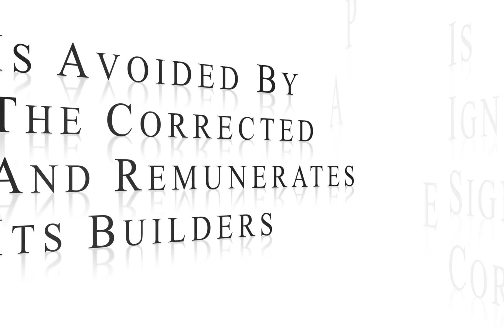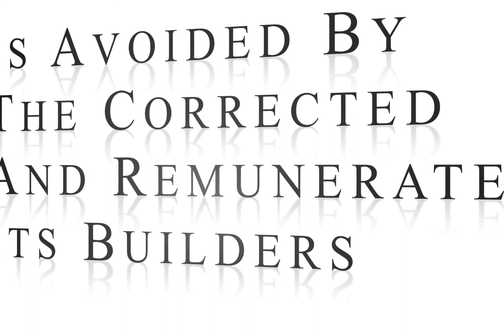The Road To Ruin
The apocalyptic Psalms present a Road To Ruin for the wicked, none more so than Psalm 94.